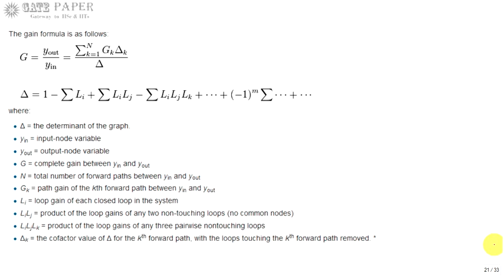GATE 2015 ECE Find the Trasfer Function of given Signal Flow Graph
Block diagram reduction techniquer
Mason's Gain formula
analogy between electrical, translational and rotational motion systems
time response analysis
maximum peak overshoot
peak time
rise time
settling time
steady state error
velocity error constant
proportional error constant
acceleration error constant
response of second order under damped system
response of second order over damped system
response of second order critically damped system
response of second order  un damped system
routh hurwitz criterion
root locus
bode plot
polar plot
state space analysis
phase margin
gain margin
state transition matrix
signal flow graph
gain crossover frequency
phase crossover frequency